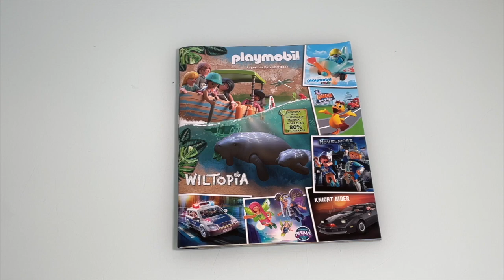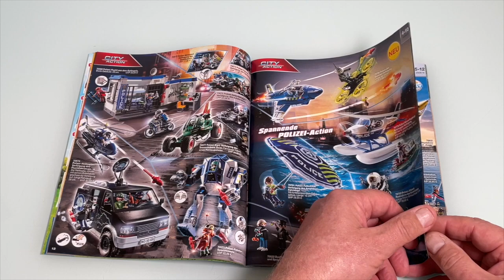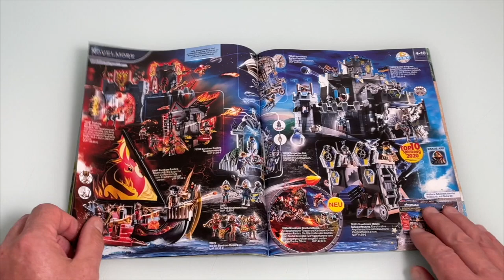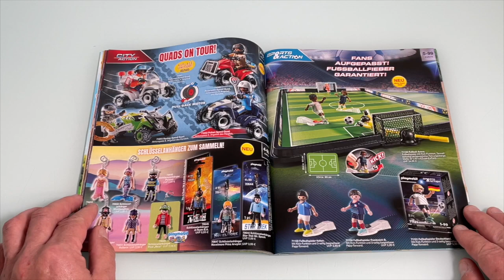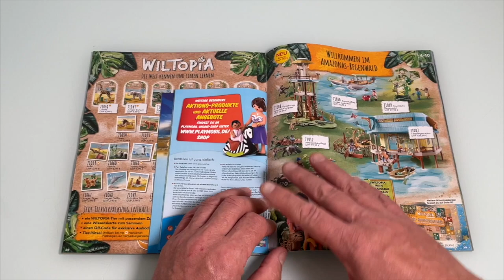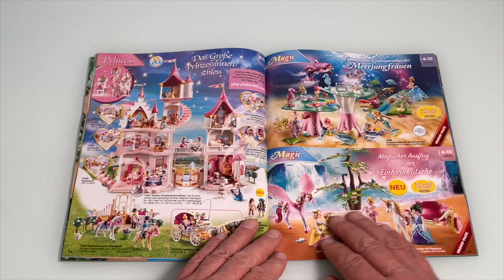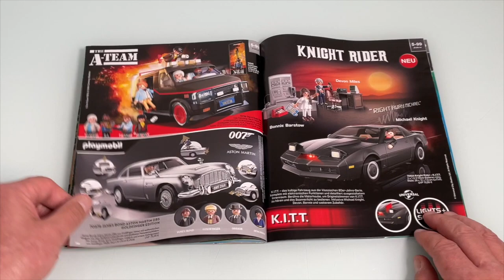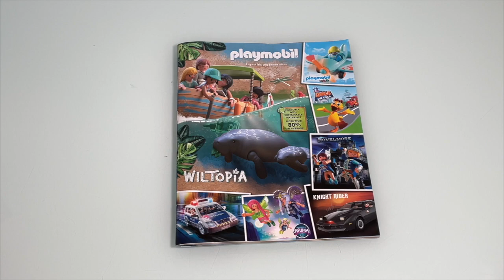playmobil Katalog 2022/23